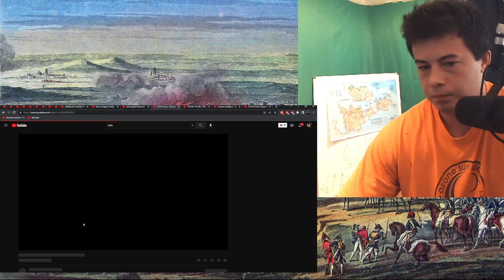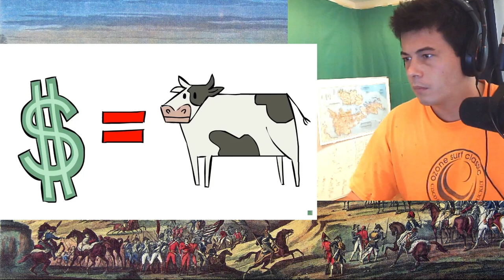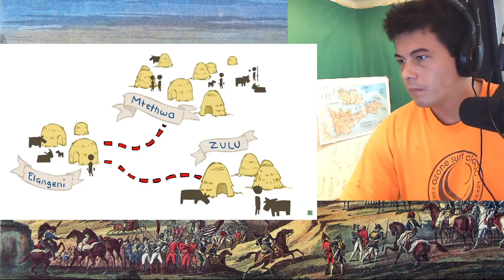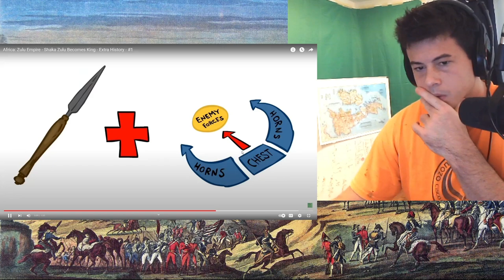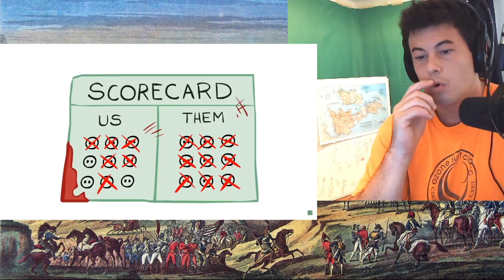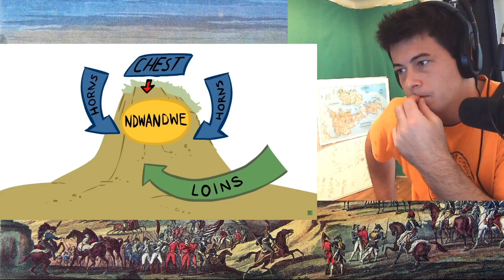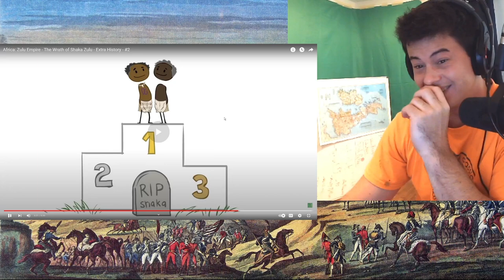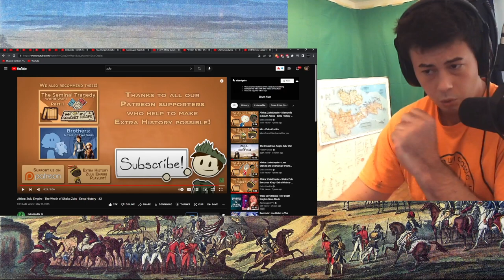American Reacts Zulu Empire - Extra History - #1